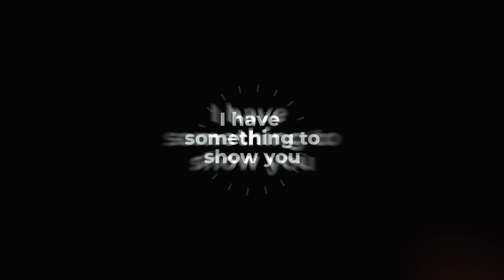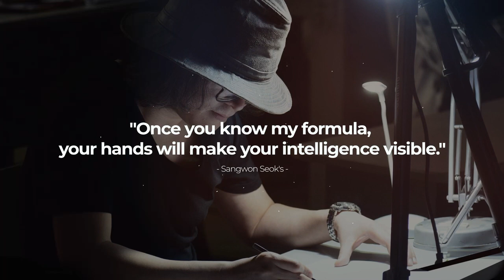-SKEREN Design School-